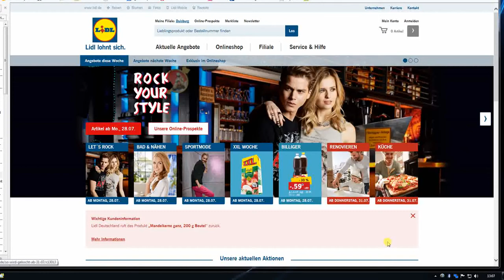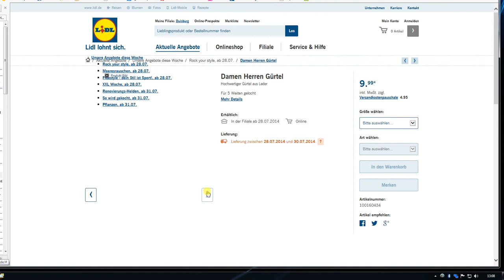Recording 2014 07 27 13 07 49